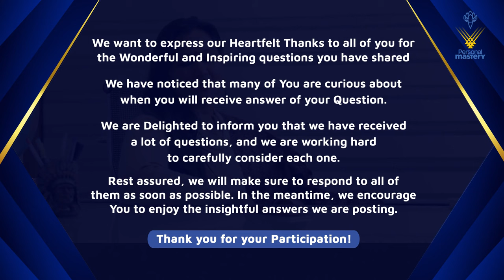Can NLP Help Me Become Financially Strong ? | Q&A Session 5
Ask Prabhleen: Q&A with Personal Mastery's Founder & Director Mrs. Prabhleen Gupta

This Week Watch out Q&A Session 5 Video “CAN NLP HELP ME BECOME FINANCIALLY STRONG ”

And who better to answer this than our Esteemed Founder & Director of Personal Mastery, Mrs. Prabhleen Gupta

So, Ask your question now. No matter if it pertains to your Personal Life, Career Path, or any Perplexing Circumstance, Prabhleen Gupta, will provide valuable insights through a special video segment, exclusively on Personal Mastery's social media channels.

Thanks—